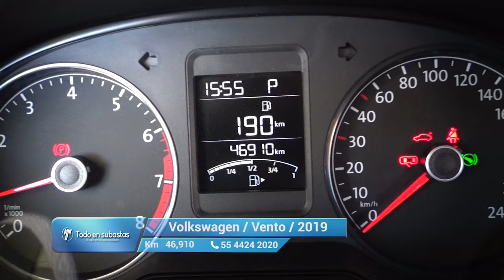Volkswagen / Vento / 2019 - 11478